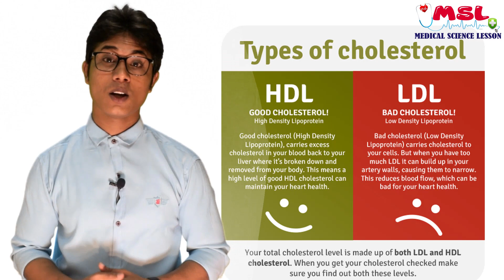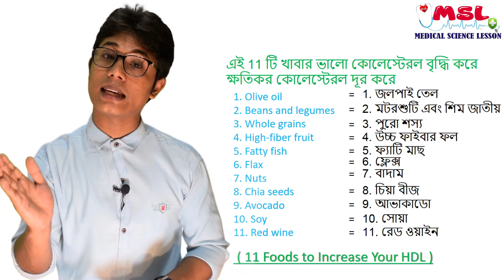কোলেস্টেরল কমানোর উপায় | The best way to reduce cholesterol Bangla | Dr shamim hosen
Discuss this video : ৭ দিনে কোলেস্টেরল কমানোর সেরা কার্যকারী উপায় | The best way to reduce cholesterol Bangla

(1 ) 11 Foods to Increase Your HDL ( নিচের এই 11 টি খাবার পরিমিত খেলে এইচ ডি এল অর্থাৎ ভালো কোলেস্টেরল বৃদ্ধি করে যার ফলে আপনার ক্ষতিকারক কোলেস্টেরল এলডিএল কমিয়ে ফেলে তাই এই নিচের 11 টি খাবার পরিমিত ভাবে খাবেন নিয়মিত )

( 2 ) বেশি পরিমাণ শাকসবজি এবং ফল খাবেন

( 3 ) প্রতিদিন 45 মিনিট ব্যায়াম করবেন

( 4 ) যে খাবারে এলডিএল রয়েছে সেই খাবার পরিহার করুন যেমন সয়াবিন তেল ,খাসির চর্বি , গরুর চর্বি এবং অতিরিক্ত কার্বোহাইড্রেট , চিনি জাতীয় খাবার পরিত্যাগ করুন